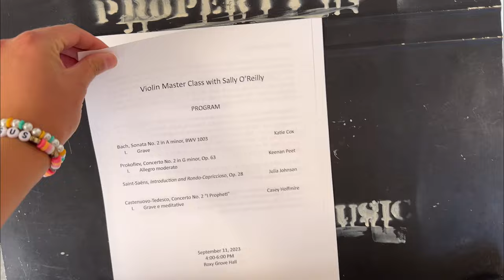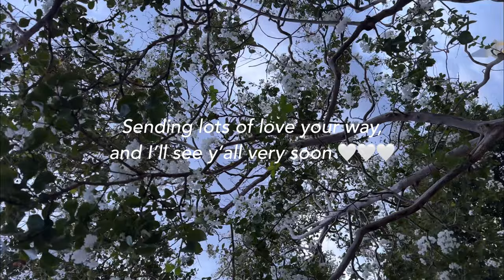MUSIC @ BAYLOR UNIVERSITY | college day in the life | Let’s Chat about Performance Anxiety 🤍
Welcome back friends! It’s been far too long, and I’ve missed you guys so much! Hope you enjoy this little college vlog 😊

I talk a lot about what music majors do in college as well as how I prep for music performances (ft. Baylor Symphony Orchestra) ❤️

As always thank you so much for your love and support here on my channel. I’m so blessed to have such a positive and uplifting community! Thank you for being here and making this place feel like home.

❤️Elsah

Instagram (dms are always open!)